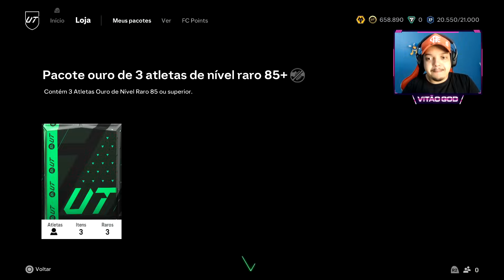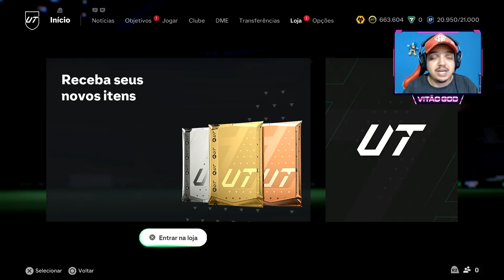FIZ de NOVO o PLAYER PICK de ICON C.INV/TOTY/CF/FB 88+ com R9, R10 E MAIS - FC 24 Rumo a Glória #163